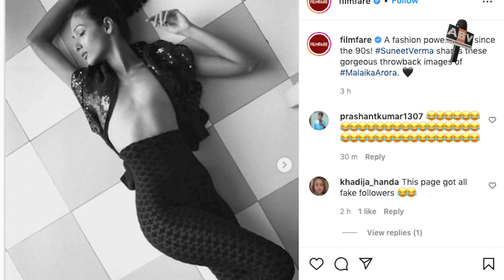Malaika Arora Romancing With Other Man | Arjun Kapoor Will Shocked To She This Photo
What happened between Arjun Kapoor and Malaika Arora?
Who is the wife of Arjun Kapoor?
What is Malaika Arora age?
What is Malaika Arora religion?
Who is the current husband of Malaika Arora?
Malaika Arora Film Fare photo